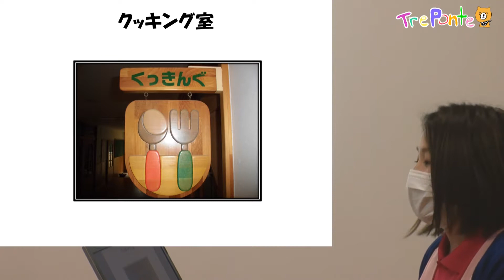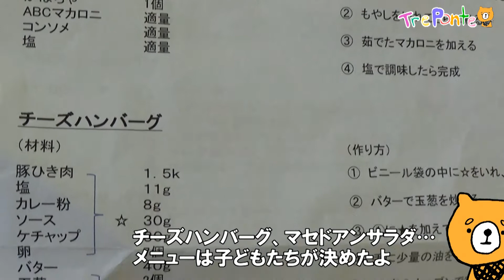管理栄養士が解説：夏見台の幼児食育その４：キッズクッキング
７月のビデオニュースは「管理栄養士による夏見台の幼児食育の解説シリーズ全７回」です。
第４回目は、「キッズクッキング」です。